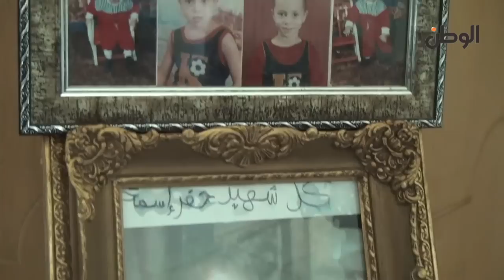والد الشهيد "جيكا" في ذكرى تأبينه: مرسي أسوأ من مبارك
والد الشهيد "صلاح جيكا" في ذكرى تأبينه: مرسي أسوأ من مبارك

جريدة الوطن
جريدة يومية مستقلة